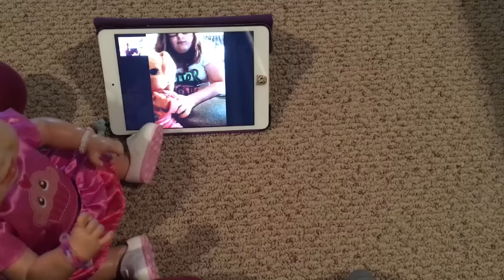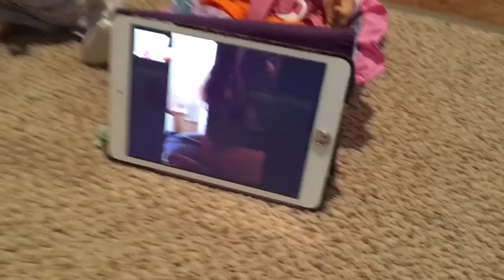Emma Gets Presents